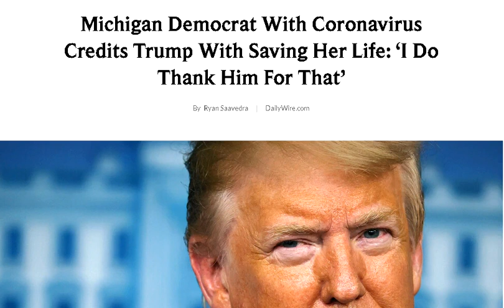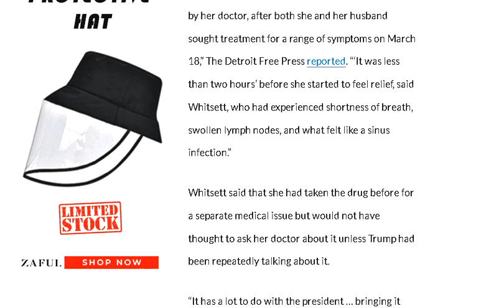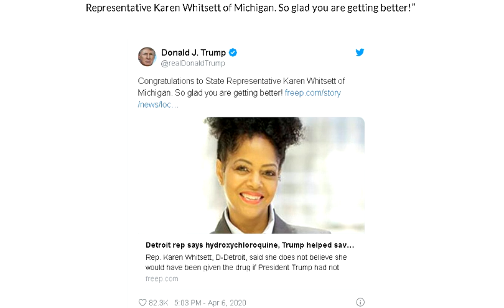Michigan Democrat Karen Whitsett With Coronavirus Thanks Trump For Saving Her Life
Michigan state Democratic lawmaker who was suffering from the coronavirus credited President Donald Trump with saving her life.